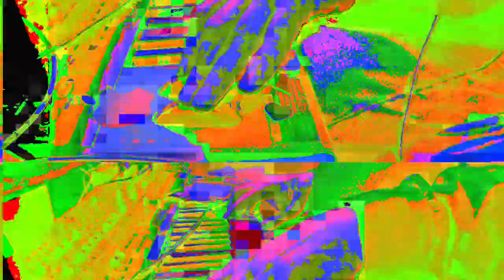[EPILEPSY WARNING] Movie 23 02 23 00h03m23s *Photosensitivity Warning*